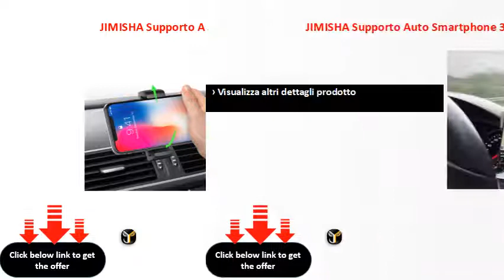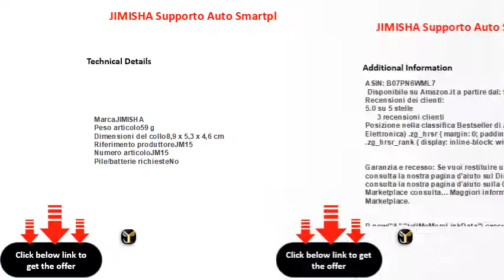JIMISHA Supporto Auto Smartphone 360°Gradi Adesiv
JIMISHA Supporto Auto Smartphone 360°Gradi Adesivo Cruscotto Supporto Telefono Porta Cellulare Universale per Veicolo GPS per Telefoni con Schermo da 4.0"a 6.5" Compatibile iPhone,Samsung,Huawei,etc
?Facile da usare ?si installa in pochi secondiadesivo 3M che offre una presa salda e sicura; facile da staccare e pulire dai detriti non appena non hai più bisogno del supporto del telefono. ?Sicurezza e il comfort ?Non bloccherai la vista sul parabrezza e non ostruirai bocchette dell'aria .Non è necessario guardare in basso o girare la testa, aumentando la sicurezza e il comfort durante la guida.
?COMPATIBILITÀ UNIVESALE?: Il nostro supporto è compatibile con la maggior parte dei dispositivi mobili, ad esempio Apple, Samsung, Huawei o qualsiasi altro smartphone con uno schermo da 4" fino a 6.5".
?COMTENUTO DELLA CONFEZIONE?: JIMISHA Supporto Auto *1,manuale di istruzioni e la Nostra garanzia a vita.